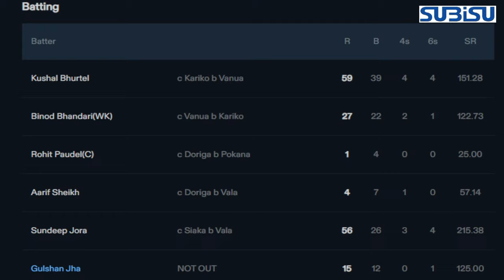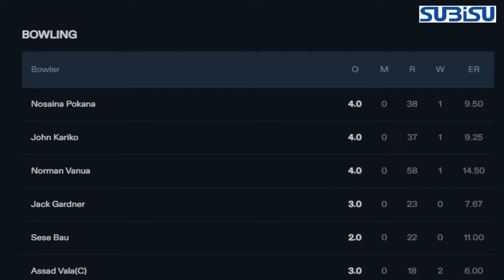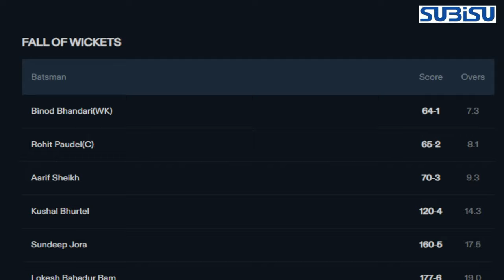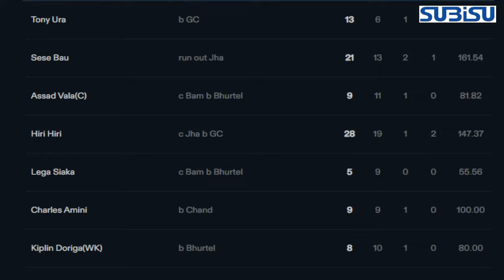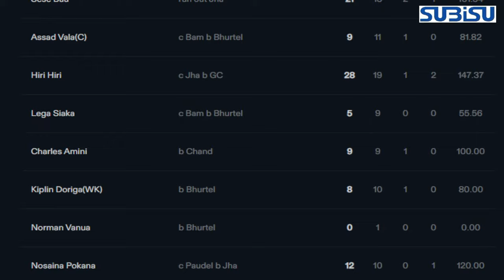Kushal Bhurtel's allrounding performance help Nepal to enter Final in Hong Kong T20I Series NEP PNG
Title:
Post Match Report: Nepal vs Papua New Guinea T20I Cricket, Tri Angular Series Hong Kong2024 | NEP vs PNG T20I

Nepal Squad:
Kushal Bhurtel, Aarif Sheikh, Binod Bhandari (wk), Rohit Paudel (c), Lokesh Bam, Bibek Yadav, Sundeep Jora, Rashid Khan, Karan KC, Gulshan Jha, Abinash Bohora, Sagar Dhakal, Pratish GC, Aakash Chand

PNG Squad:
Assad Vala (C), Hiri Hiri, Sese Bau, Charles Amini, Norman Vanua, Hila Vare (wk), Kiplin Doriga (wk), Tony Ura, Alie Nao, Chad Soper, Jack Gardner, John Kariko, Kabua Morea, Nosaina Pokana, Semo Kamea

Background Sound:
Publisher: Mandy Mathy